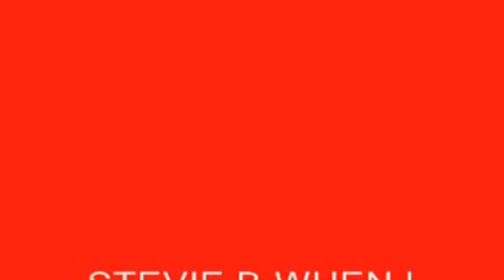When I Dream About You Slowed Stevie B